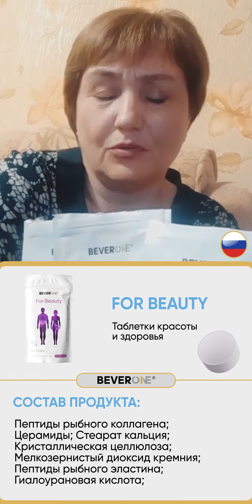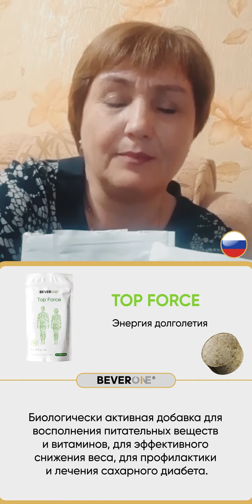Гипертоническая болезнь, грыжа диска поясничных позвонков - Результат | BEVERONE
***Результат №141 | Гипертоническая болезнь, грыжа диска поясничных позвонков:
Среди употреблявших продукты BEVERONE, в составе которого минеральный комплекс и витамины (биологически активные добавки) есть большое количество результатов. Результаты по более 150-ти заболеваниям, разнообразны и невероятны. В этом видео Боркунова Алла рассказала о своих результатах от использования данного продукта!

***Natija №141 | Gipertoniya kasalligi, bel umurtqalari diski churrasi:
BEVERONE mahsulotlaridan minerallar ko'mpleksi va vitaminlardan tashkil topgan mahsulotlarini (Biologik Faol Qo'shimchalari) istemol qilganlar orasida ko'plab natijalar yuz berib kelmoqda. Kuzatilgan natijalar 150 dan ziyod kasalliklarga bog'liq bo'lib, ularning xilma-xilligi va natijalariga aql ishonaolmaydi. Ushbu videoda Siz, yuz berayotgan natijalarning bazilari haqida shu mahsulotlardan istemol qilib, yaxshi natijalar olgan Alla Borkunovaning o'zlaridan eshitishingiz mumkin!

🏢 Головной офис корпорации BEVERONE:
📬100084
Ориентир: гостиница "RADISSON Blu Tashkent"
Б.Ц. "SEMURG"
Метро "BODOMZOR"

📍Геолокация:
🗺🧭Yandex geolocation: